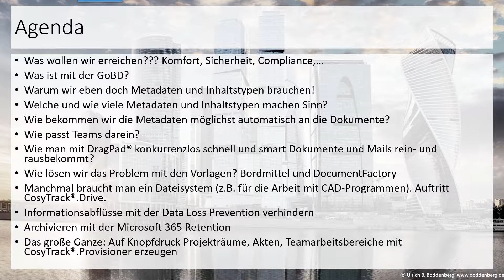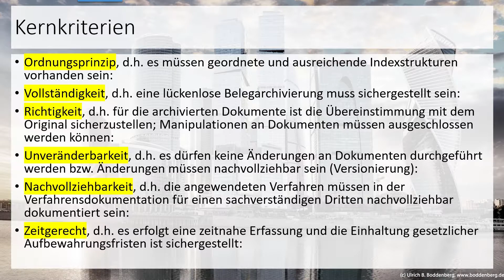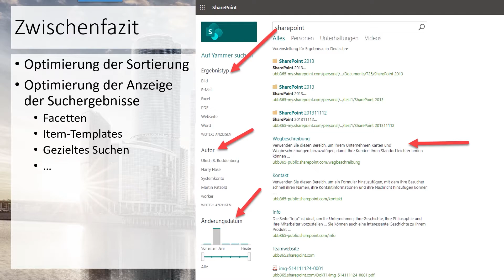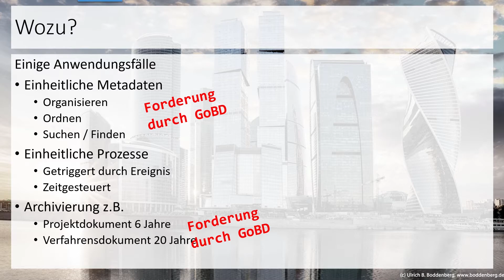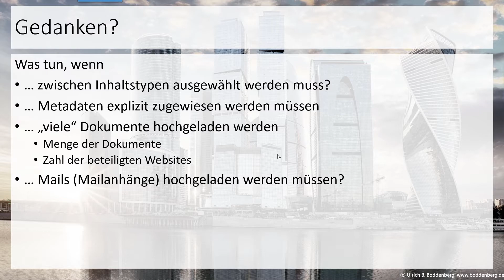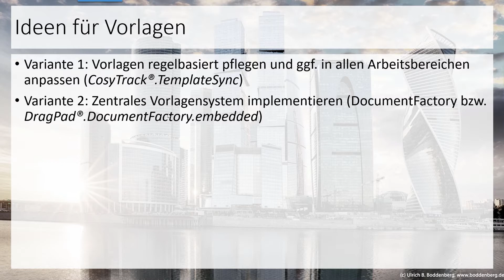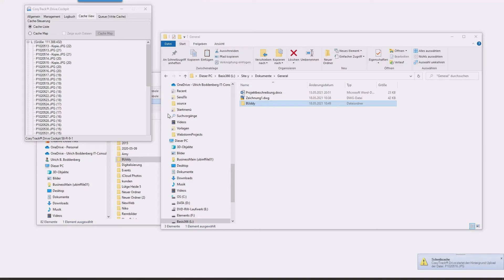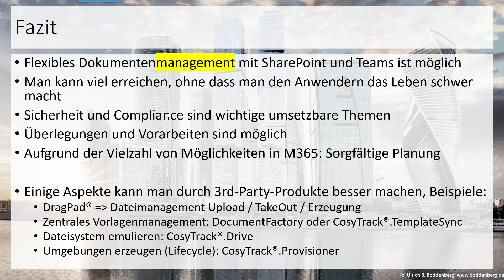Aufzeichnung des Webinars zum Dokumentemanagement mit SharePoint und Teams aus 05/2021